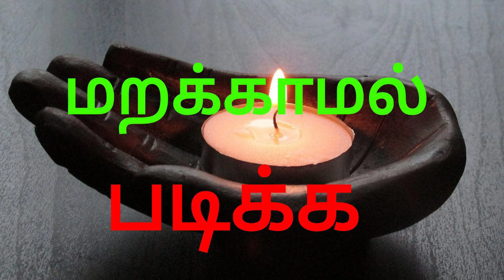மறக்காமல் படிக்க in lockdown period/TRB POLYTECHNIC MATHEMATICS 2020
Taylor's series in complex analysis
Online Test -5/TRB POLYTECHNIC MATHEMATICS 2020

Real analysis named theorems
Error correcting code definitions